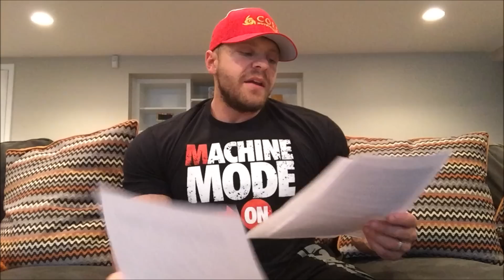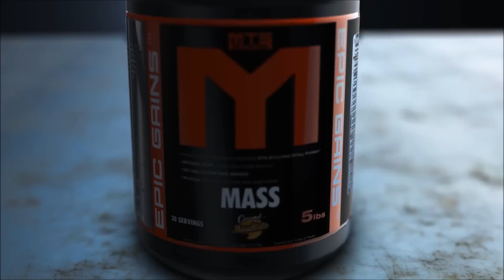15 Habits That Separate The Wealthy From The Poor | Tiger Fitness